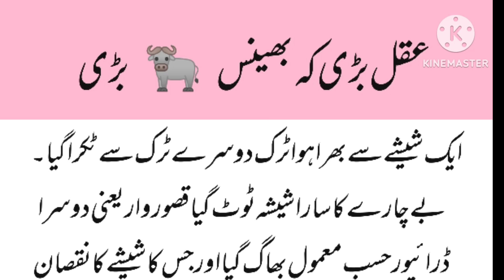عقل بڑی کہ بھینس 🐃 بڑی